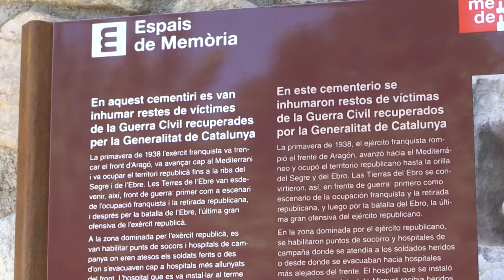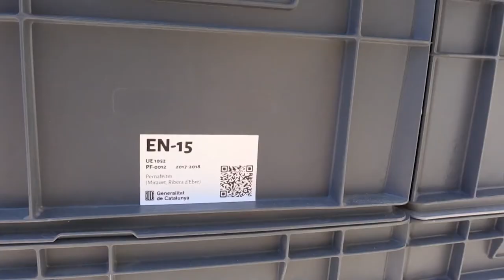La consellera Ciuró entrega 100 restes òssies a Miravet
25 de juny de 2021
Canal 21